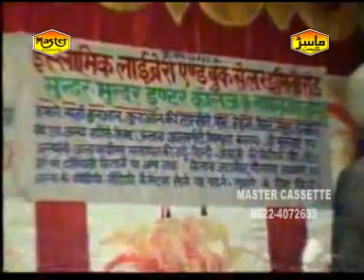Beautiful Bayan – (हिन्दू आज़म और इस्लाम ) Hindu Azam Aur Islam Part_1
Video Name: Beautiful Bayan – (हिन्दू आज़म और इस्लाम ) Hindu Azam Aur Islam Part_1
Copyright: Master Cassettes

Watch " Hindu Azam Aur Islam Part_1” From Bismillah.